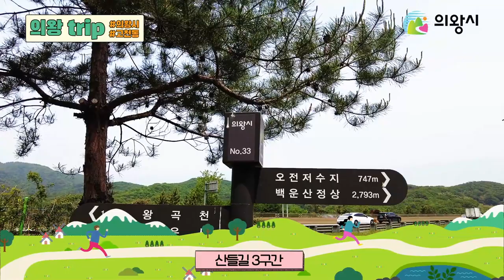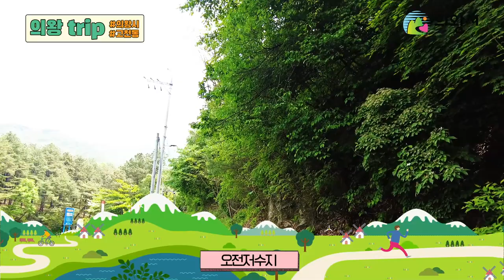[의왕 trip] 산들길 걸으며 느끼는 시원한 바람ㅣ고천동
0:00 고천체육공원
0:44 왕림마을길
3:15 산들길 3구간
31:38 오전저수지

🚶 5월 두발로 Day 🚶‍♀️
📢 일시: 5. 13.(토) 10시
📢 주제: 두발로 Day와 함께하는 '모두의 미래를 위한 발걸음'
📢 코스: 고천체육공원 → 산들길 3구간 → 오전저수지 →
                 산들길 3구간 → 고천체육공원(5km)

🤷 의왕시 고천동(古川洞)은? 🤷‍♂️
조선시대에는 광주군 왕륜면의
평사천(坪沙川)·고정동(古井洞)·고고리(古古里)·내곡동(內谷洞)이었다가
1914년 부령 제111호에 따라
수원군 의왕면 고천리(水原郡 儀旺面 古川里)로 되었다.
그 후 1936년 10월 1일 일왕면 고천리(日旺面 古川里)로 되었고,
1949년 8월 15일 화성군 일왕면 고천리로,
다시 1963년 1월 1일 시흥군 의왕면 고천리로,
이어 1980년 12월 1일 의왕읍 고천리로 되었다가
1989년 1월 1일 의왕시 고천동(古川洞)으로 되었다.
이 마을은 고정동(古井洞)과 고고리(古古里)의 '고'(古)자와
평사천(坪沙川)의 '천'(川)자를 따서 '고천동(古川洞)'이라 하였다.
이곳에는 의왕시 청사를 비롯하여
농협·초등학교·고천치안센터등이 자리잡고 있어
명실공히 의왕시 중심지이다.
고천동에는 고고리·벌사그내·안골 등의 자연취락이 있다.

내용 출처 - 의왕시문화관광사이트 우리고장 소개